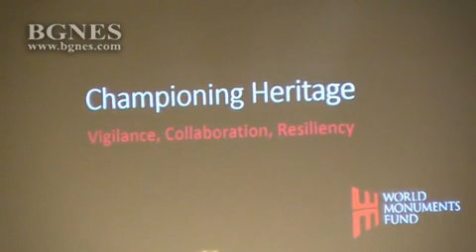Ирина Бокова: Спирането на културното прочистване е залог за бъдещо помирение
Генералният директор на ЮНЕСКО и кандидат от България за следващ генерален секретар на ООН Ирина Бокова обсъди въпросите на междукултурния диалог с министър-председателя на Китай Ли Къцян.
Срещата между двамата се проведе в рамките на 71-та сесия на Общо събрание на ООН, предадоха специалните пратеници на БГНЕС от Ню Йорк Цветана Арангелова и Георги Пашкулев.
„Китай е един от нашите най-сериозни партньори с 43 обекта вписани в Списъка на световното наследство, 38 вписани в нематериално наследство, 10 института под егидата на ЮНЕСКО. Имаме едно много интензивно сътрудничество. Разговаряхме за културния диалог и толерантността, Пътя на коприната и запазването на културните ценности, засегнахме почти всички важни въпроси от дневния ред на ООН“, каза Бокова.
Китайският премиер Ли Къцян обяви нов пакет от финансова помощ - различни фондове за ООН. Поднебесната е една от държавите, които в най-голяма степен съдействат за развитието на диалога север-юг.
Ирина Бокова отбеляза, че по време на 71-та сесия на Общото събрание на ООН особен акцент се поставя на едно от най-големите предизвикателства, с които се сблъсква днес човечеството – екстремизма.
„Има много дискусии и дебати по този въпрос. ЮНЕСКО и Ватикана са съорганизатори на една от тези дискусии, която бе посветена на предотвратяването на екстремизма чрез образование. Говорихме за това какво образование трябва да се дава на децата, какви са причините за радикализацията на младите. Говорихме също така за повече познание на историята, религиите и културите“, каза генералният директор на ЮНЕСКО.
Според нея е изключително важно да има образование в областта на мира и промяната на манталитета. „Както неотдавна написа един известен журналист от „Ню Йорк Таймс“ едно грамотно момиче е много по-опасно за екстремистите, отколкото един дрон. Съгласна съм с това“, каза Бокова.
Освен различни дейности свързани с образованието, генералният директор на ЮНЕСКО работи и по своята основна дейност – защитата на световното културно наследство, което днес в Близкия изток е заплашено от екстремистите от „Ислямска държава“. Този регион е една от люлките на човешката цивилизация и до ден-днешен е населяван от наследниците на едни от най-древните култури.
Ирина Бокова заедно с Държавния департамент на САЩ организираха конференция за запазване на културното наследство в музея Метрополитън. Тя бе открита от нея и от заместник-държавния секретар Евън Раян. В нея участва и френският президент Франсоа Оланд. „Опазването на културното наследство става все по-важна задача. Хората разбират, че това не са само тухли и камъни, а сгради, които са свързани с тяхната идентичност, с нашата обща история. Целите, които имаме и усилията, които полагаме, за да спрем това културно прочистване са важни, защото те са залог за едно бъдещо помирение и мирно съжителство“, подчерта Бокова. /БГНЕС